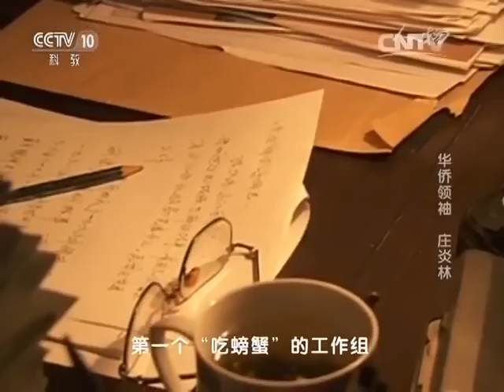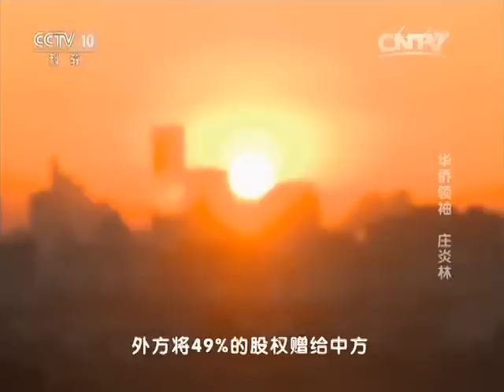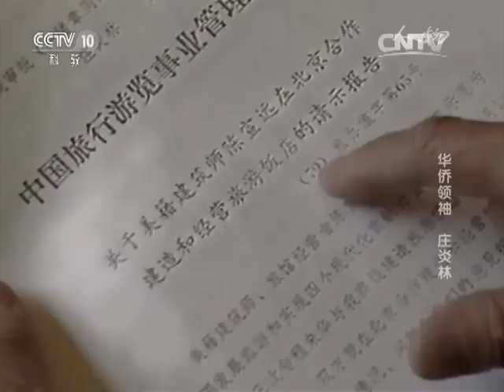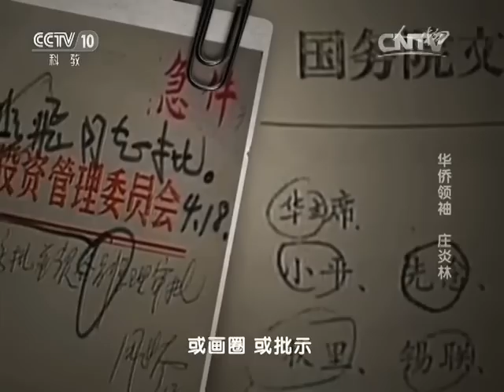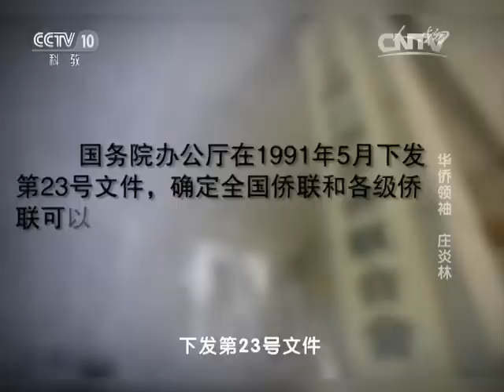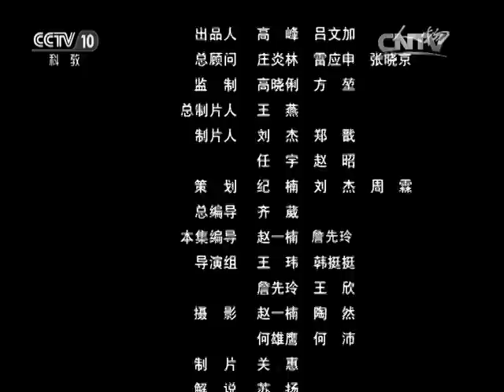20160129 人物 华侨领袖 庄炎林（下）